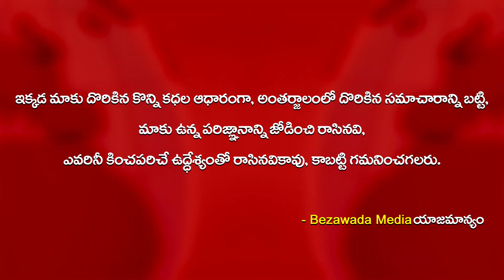దటీజ్ జగనన్న.. Lady & Children Dancing On YS Jagan Song || Bezawada Media